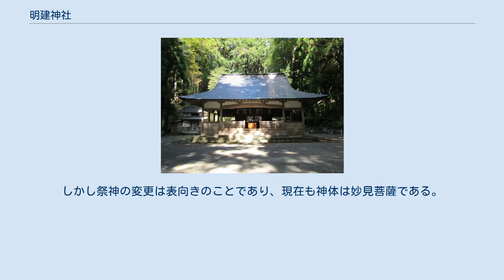明建神社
明建神社の桜並木 明建神社（みょうけんじんじゃ）は、岐阜県郡上市（旧郡上郡大和町）にある神社である。
 古今伝授の里フィールドミュージアムに隣接する。
 約250mの参道には、樹齢300年以上の杉（神迎え杉、神帰り杉など）と、約120本の山桜の桜並木がある。
社叢は県天然記念物に指定されている。
桜並木は「ぎふ・水と緑環境百選」「飛騨・美濃さくら三十三選」に選定されている。
 承久3年（1221年）、承久の乱の戦功により、東胤行（東氏）は美濃国山田荘（現・郡上市）を新たに所領する。
胤行は山田荘阿千葉（現・郡上市大和町剣）を本拠地にしたさい、本家の千葉氏の氏神である妙見菩薩を勧請し、妙見宮を築いたのが始まりという。
 鎌倉時代末期（1310年頃）、東氏村により篠脇城が築城されると、妙見宮は現在地に移転する（一説には参道は篠脇城の馬場跡という）。
東氏は古今伝授の家であり、妙見宮で古今伝授の講義が行なわれることもあったという。
文明3年（1471年）、東常縁が連歌師宗祇に古今伝授の講義を行なったという記録がある。
 天文10年（1541年）、東氏が本拠地を篠脇城から赤谷山城へ移転し、篠脇城は廃城とされたが、妙見宮は移転されなかった。
その後、この地を治める歴代領主により保護されたという。
 明治時代初期の神仏分離令により明建神社に改称し、祭神を国常立尊にする。
しかし祭神の変更は表向きのことであり、現在も神体は妙見菩薩である。
明治6年（1873年）郷社となる。
 現在の社殿は、享保7年（1722年）の再建である。